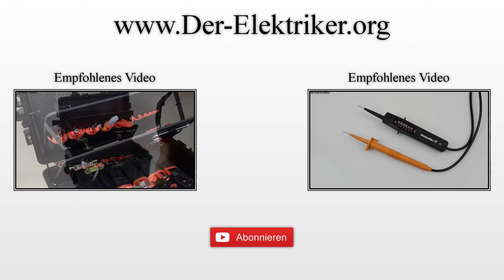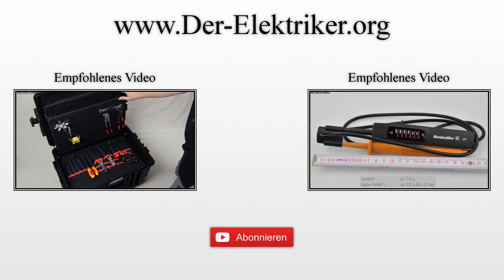Knipex Elektro-Installationszange - Ein Werkzeug zum Schneiden, Abisolieren, Crimpen, Greifen, etc.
In diesem Video stelle ich die Elektro-Installationszange von Knipex vor, die mir mit einigen anderen Werkzeugen kostenlos zur Verfügung gestellt wurde.
Hierbei gehe ich auf positive und negative Punkte, die mir bei der Benutzung aufgefallen sind, ein.

Ich würde mich über einen Kommentar, eine positive Bewertung oder ein Abo freuen.

Alle Angaben aus diesem Video sind ohne Gewähr! Ich übernehme keine Haftung für die Korrektheit der Inhalte.
Elektrischer Strom ist lebensgefährlich! Zum Arbeiten an elektrischen Anlagen sind Fachkenntnisse und eine spezielle Ausbildung erforderlich. Elektroarbeiten dürfen daher nur von Fachpersonal ausgeführt werden!
Bei dem Video handelt es sich um kein Lehrvideo und es soll auch nicht zur Nachahmung anregen!
Jeder ist für sein Handeln und seine Fehler selbst verantwortlich! Ich übernehme keine Haftung für entstehende Sach- oder Personenschäden!

Der YouTube-Kanal "Der Elektriker" ist Teilnehmer des Partnerprogramms von Amazon EU, das zur Bereitstellung eines Mediums für Websites konzipiert wurde, mittels dessen durch die Platzierung von Werbeanzeigen und Links zu Amazon.de Werbekostenerstattung verdient werden kann.